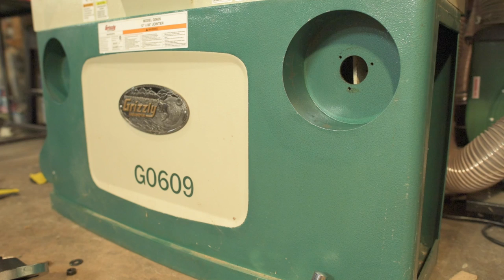Grizzly G0609 Shelix Upgrade - Part 2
Installing a Byrd Shelix helical carbide cutter head on a Grizzly G0609 12" jointer.

I bought this jointer on Amazon in September of 2013. Amazon no longer sells it and the Grizzly rep tells me the jointer will be discontinued soon.

Looks like you have some alternatives though. You could buy a combination jointer/planer: [amazon]